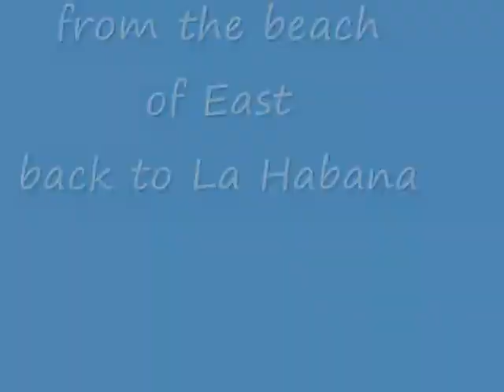back from the beach of East to La Habana - my roundtheworld 2014 716